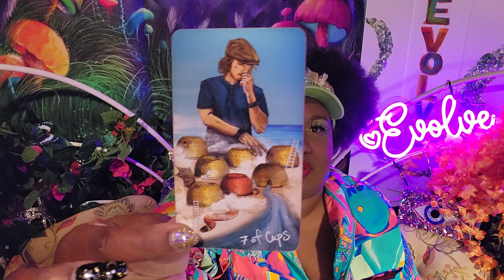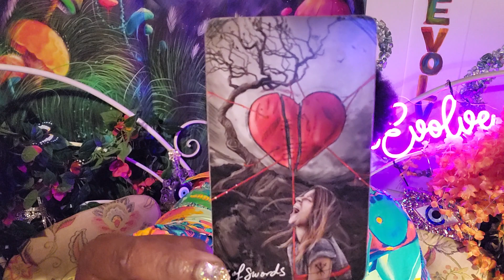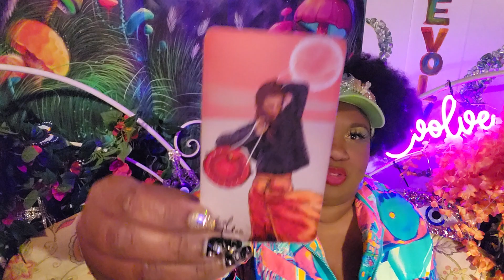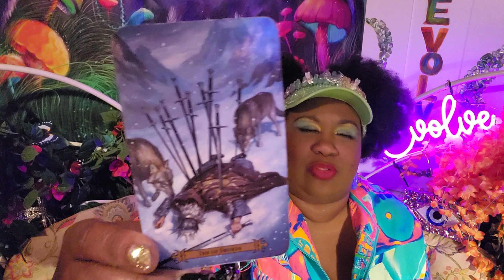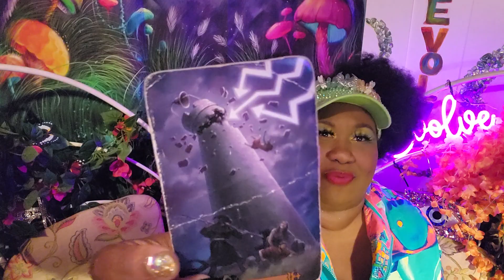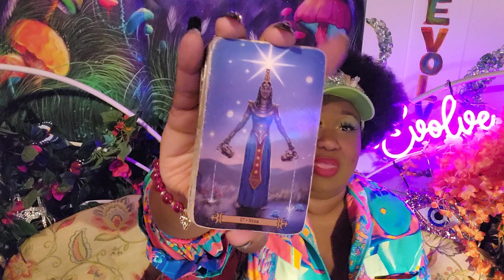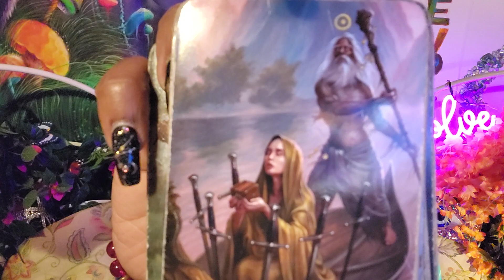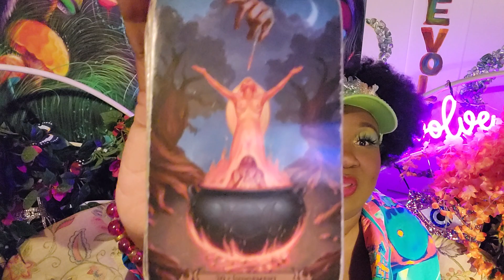The Divine Is Appalled At Their Behavior... 👀